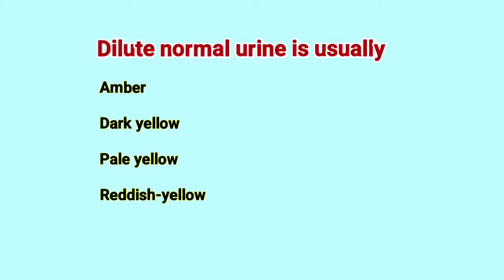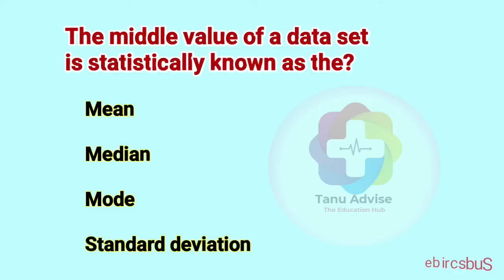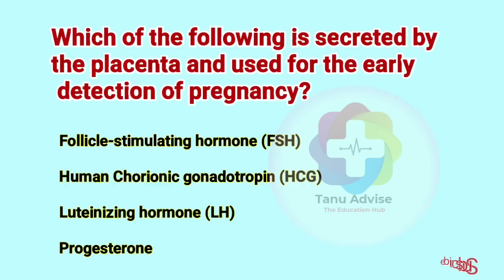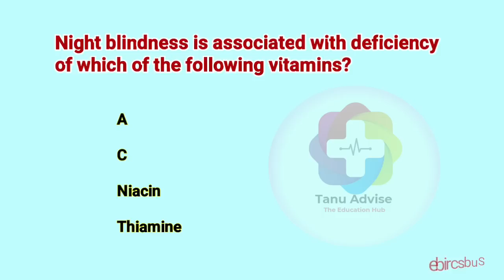knowledgble MLT MCQS